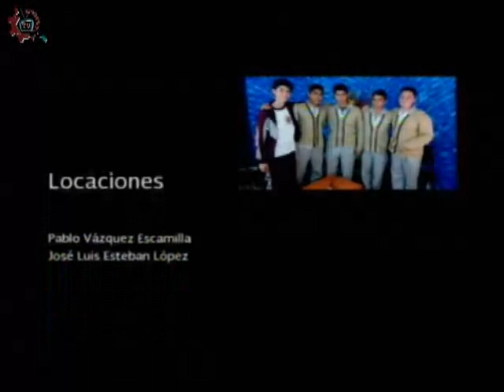20160115-CE1516/Nuestros Alumnos/Laboratorio de Tecnologías-EST 8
Nuestros Alumnos. Laboratorio de Tecnologías. EST 8. Invitados: Ulises, Fernanda, Gerardo, Francisco, Beatriz. Conduce: Ana Rodríguez. Fecha de emisión: 15 de enero de 2016. Este y otros programas los puedes ver